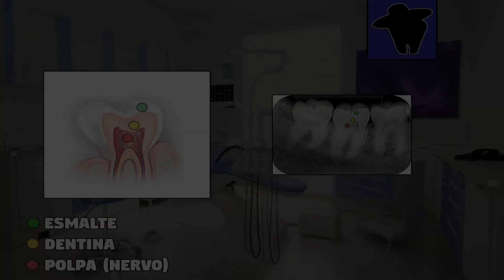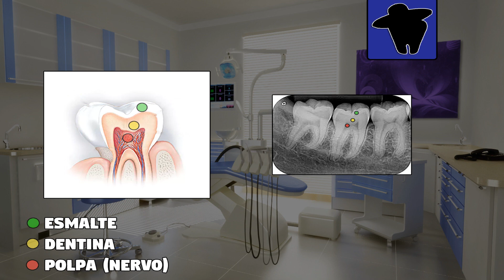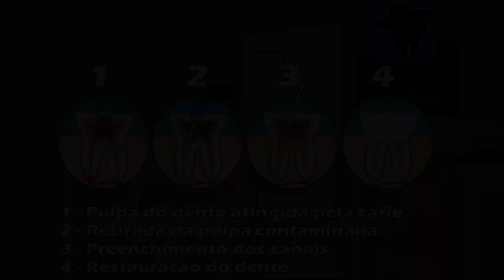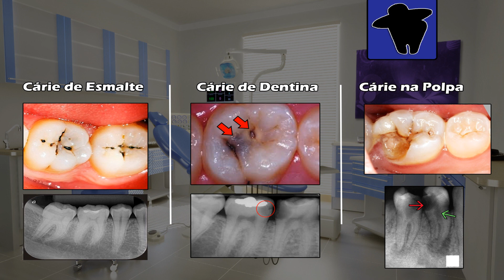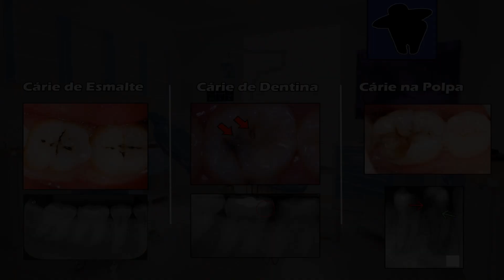Tratamento de Canal - DESCUBRA se Você REALMENTE Precisa e Como é Feito o Canal no Dente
Descubra: O que é o tratamento de canal, como ele é feito e se você realmente precisa fazer um canal no dente.

É muito comum os pacientes chegarem no consultório do dentista com MUITA dor de dente. No entanto, ao receber a notícia de que é necessário fazer um tratamento de canal, algumas pessoas desconfiam do diagnóstico do dentista.

Por isso, aqui irei te mostrar quando o tratamento de canal está realmente indicado, como é feito e como funciona o tratamento de canal.